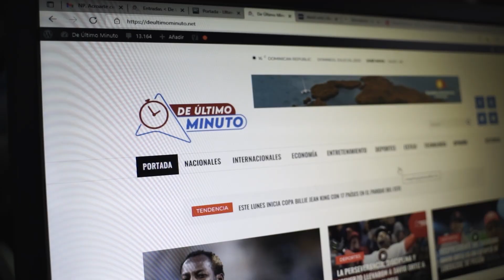NUEVO TALENTO REVELA POR QUÉ ACABÓ A AMELIA ALCÁNTARA EN IMAGINATIVA TV